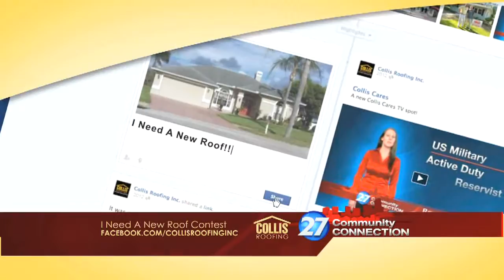Collis INANR 0812 15